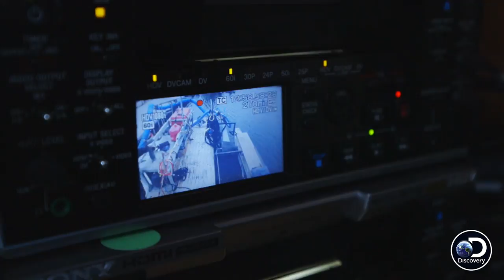Get A Behind The Scenes Tour Of This Gold Diving Boat! | Bering Sea Gold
BeringSeaGold | Wednesdays at 10/9c
In this exclusive bonus scene, Zeke and Emily give a tour of the camera equipment rigged to the Bottom'z Up for the show.

More Gold!